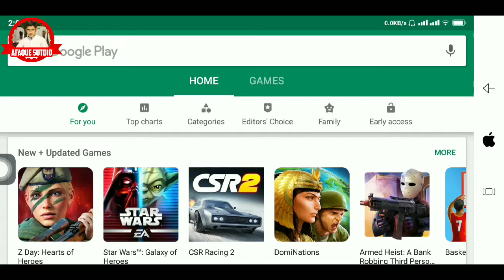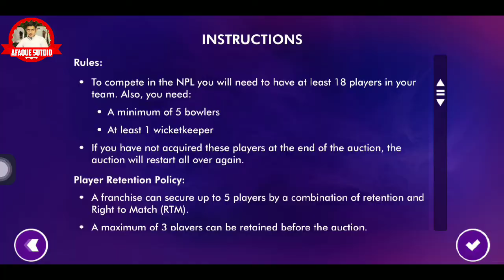WCC2 New Update V2.8.5 Full Review | IPL Auction is Here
WCC2 New Update V2.8.5 Full Review | IPL AUCTION IS HERE | Update Now |